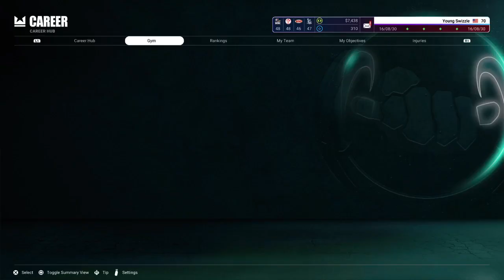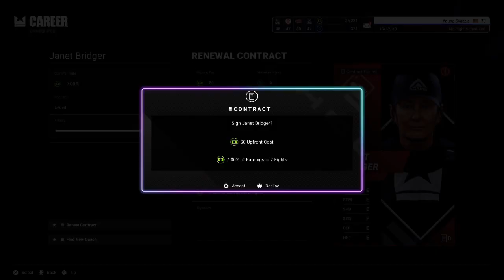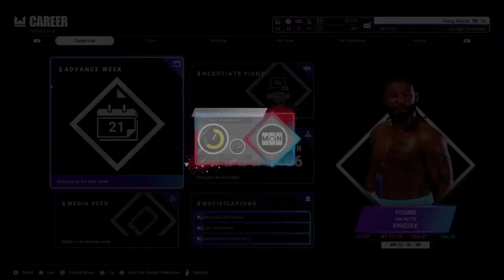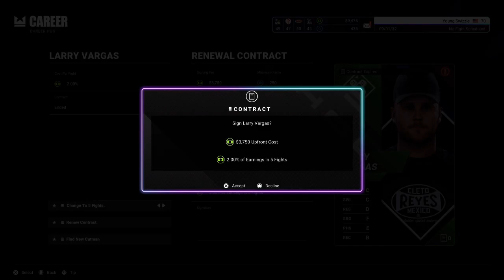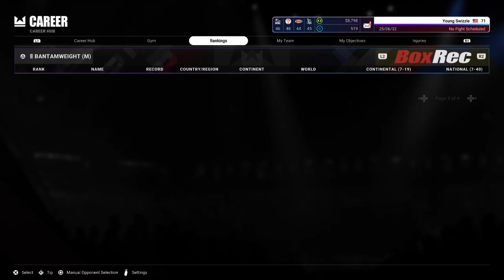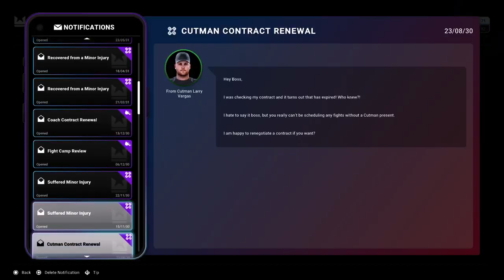Undisputed 1st play lets get it